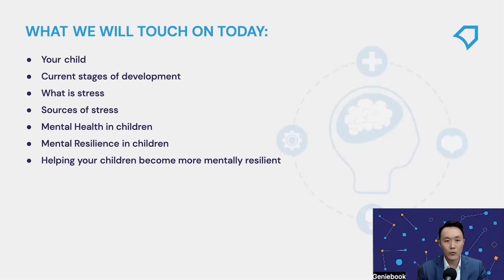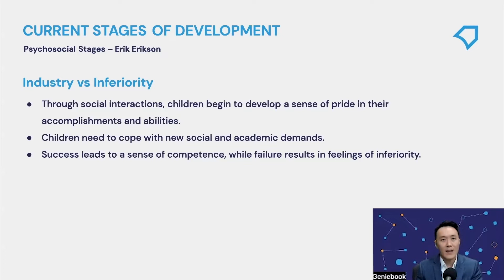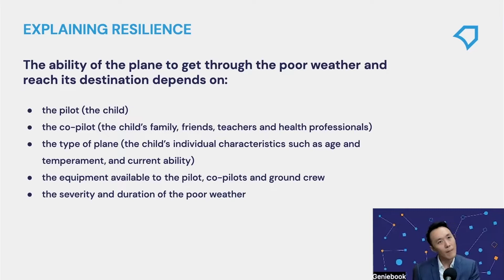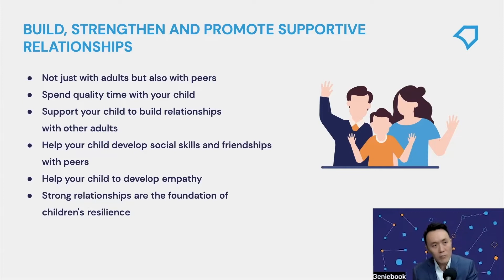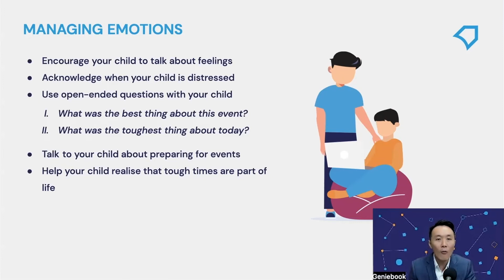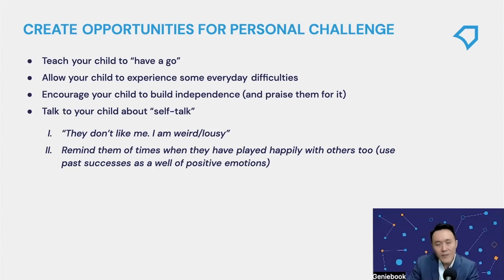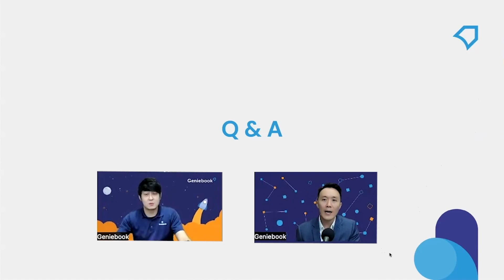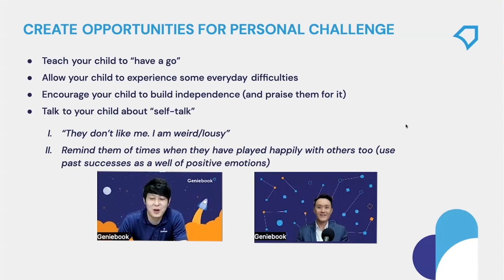Guiding Our Young Webinar Series: Tips To Boost Your Child's Mental Well-Being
Mental stress can affect children just as much as adults. When it comes to your child, are you able to spot the signs and act quickly?

Suitable for parents with children from Primary 1 to 6, this webinar recording features offers tips and advice on:

- What causes stress in children - academic grades, peers, or both?
- What can parents do to promote positive mental health in children?
- How can you help build up your child's mental resilience?

Gifford Chan previously worked in the Department of Child and Adolescent Psychiatry (DCAP) at the Institute of Mental Health. He was a pioneer member of the award-winning Response, Early intervention and Assessment in Community Mental Health (REACH) team, which specialised in providing psychological assessments and evidence-based interventions in schools and in students’ homes.